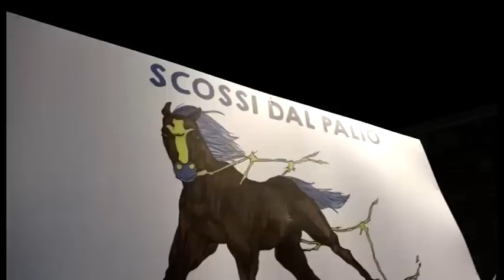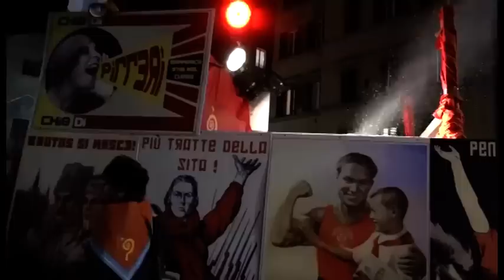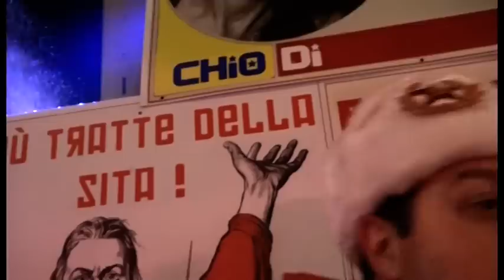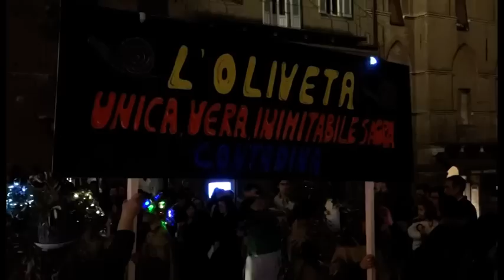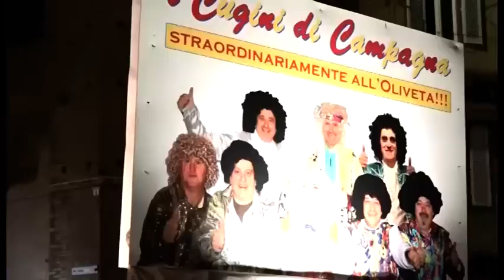Il corteo della vittoria della Tartuca - 20 ottobre 2018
Il corteo della vittoria della Tartuca per la vittoria del Palio straordinario del 20 ottobre 2018.